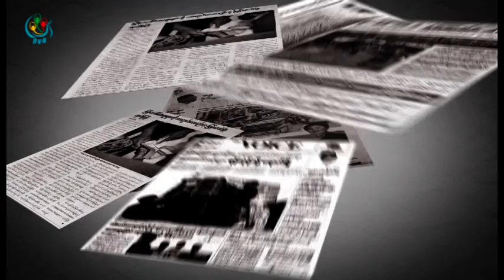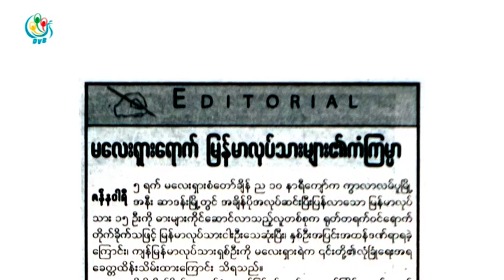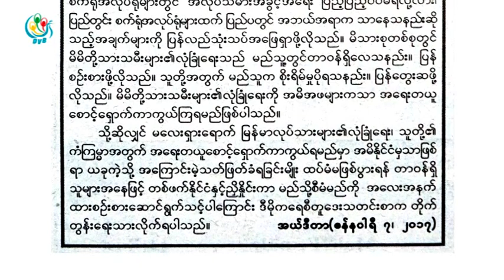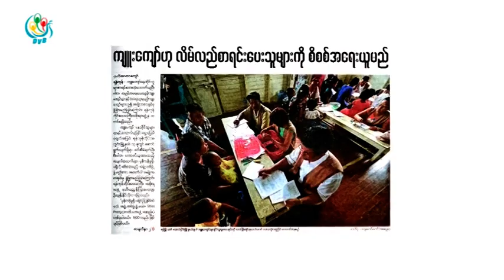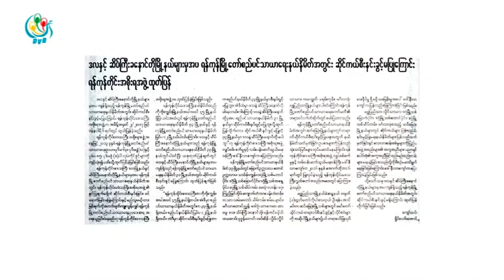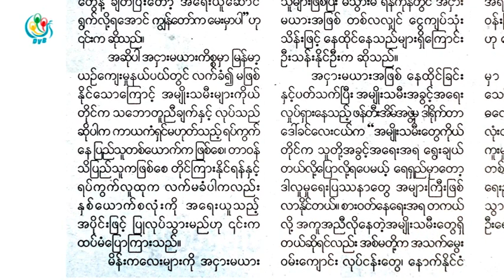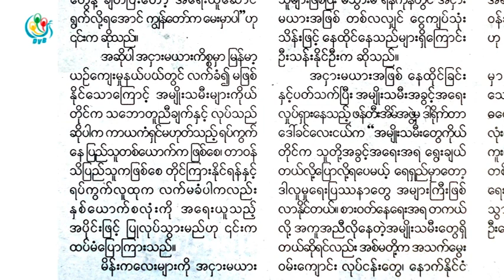DVB TV - သတင္းစာေပၚကဖတ္စရာမ်ား အစီအစဥ္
DVB TV - ၂၀၁၇ ခုႏွစ္ ဇန္န၀ါရီလ ၈ ရက္ေန႔ထြက္လာတဲ့ သတင္းစာဂ်ာနယ္မ်ားကုိေကာက္ႏုတ္တင္ဆက္ထားတဲ့ သတင္းစာေပၚကဖတ္စရာမ်ား အစီအစဥ္
တင္ဆက္ - အာကာ၊ သူသူေအာင္
ရုိက္ကူး၊ တည္းျဖတ္ - ဒီဗီြဘီ